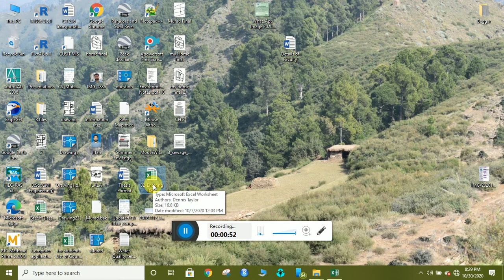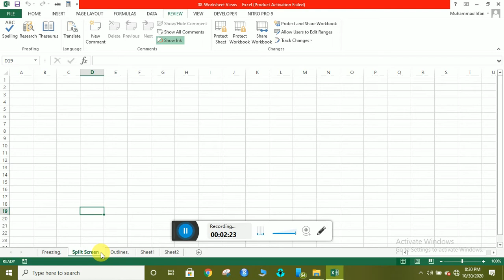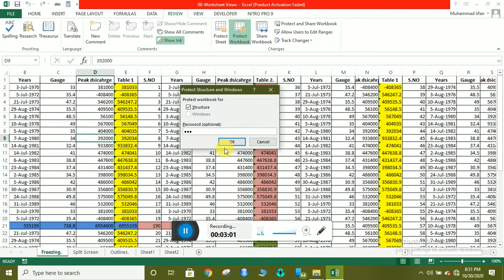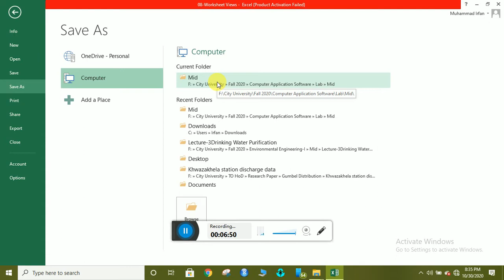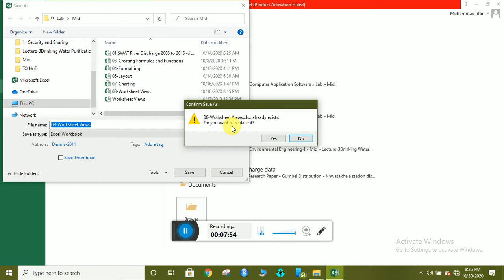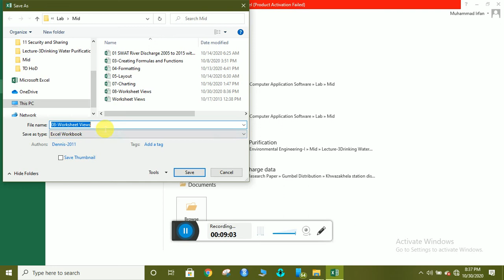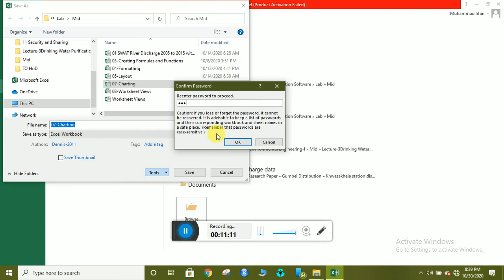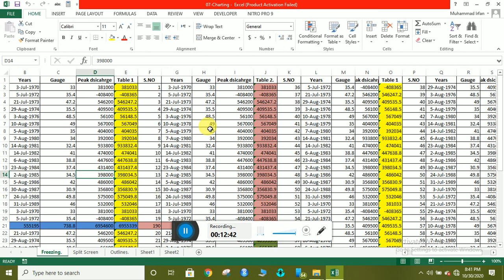Lecture 11 Creating a Password on Excel Sheet